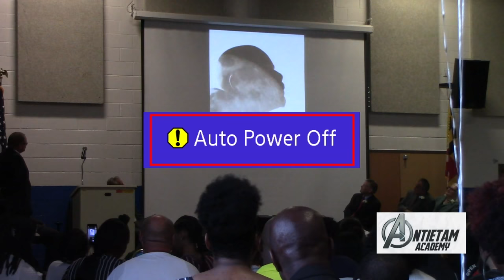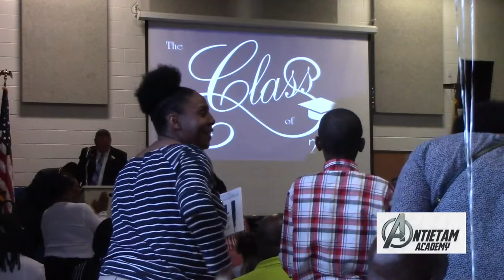Antietam Academy Graduation 2018